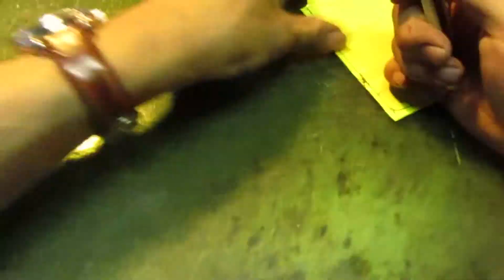【DIY】DUCTTAPE RHODIA CASE (ONE TAKE PATTERN MAKING)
I made a case for RHODIA's memo which I always put in my pocket.

In Japan, duct tape was hardly sold and it was difficult to obtain,
I found it in an unexpected place, so I bought it immediately.

I like colorful duct tape.

Pattern making stuck with finishing it anyway quickly.

material : yellow ducttape.